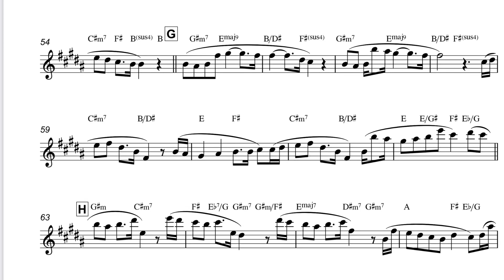Voice of an Angel-Takatsugu Muramatsu- Vocalisation -The Flautist Eileen Gilligan-Kathy Sander piano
This is a wonderful vocalisation and way to develop tone and expression. I have covered off fully on my blog.